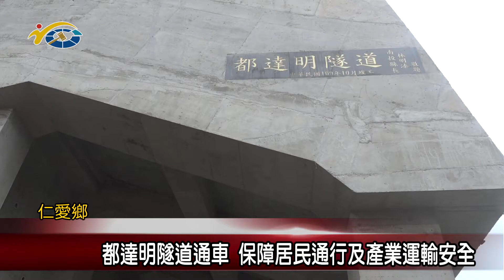都達明隧道通車 保障居民通行及產業運輸安全 議員黃世芳、廖文賢出席剪綵